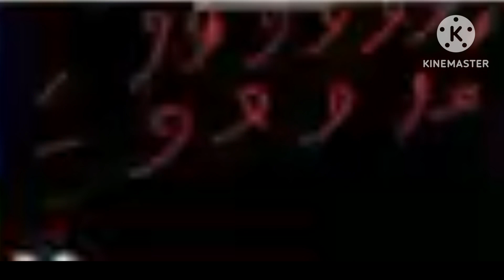Sans very hot